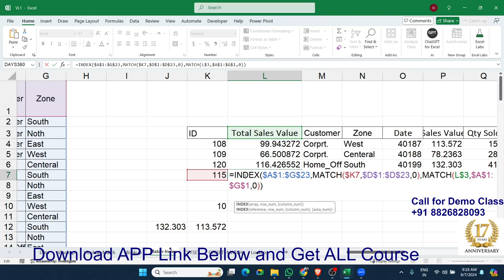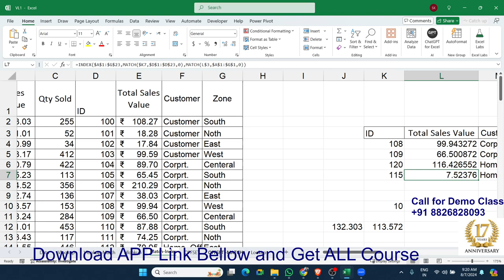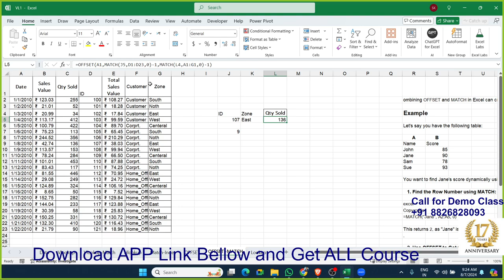Next-Level Excel Lookups: Advanced VLOOKUP & XLOOKUP Training